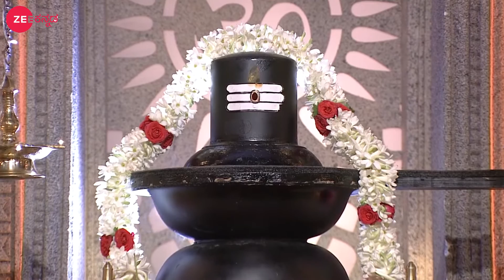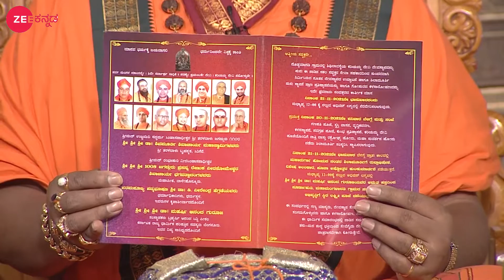Maharishi Vaani - Full episode - 2426 - Shri Maharshi Ananda Guruji - Zee Kannada